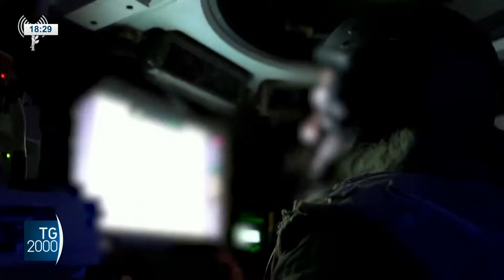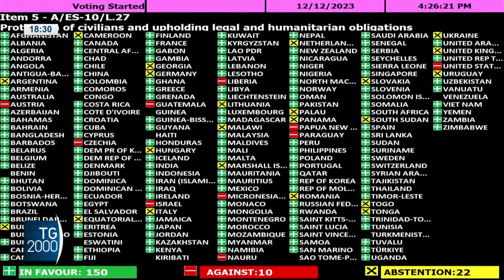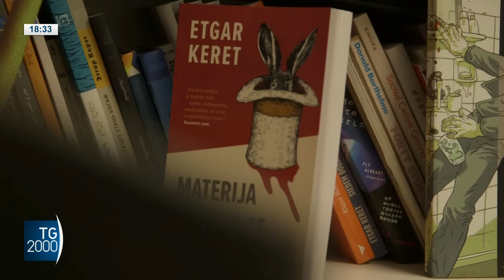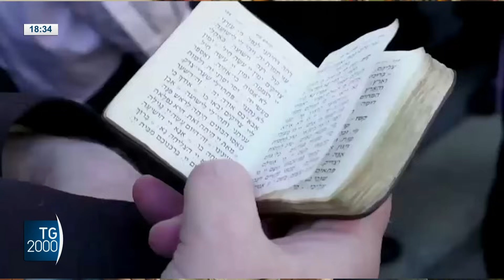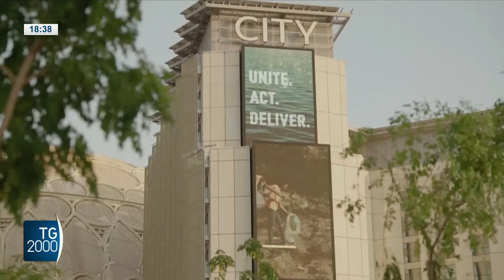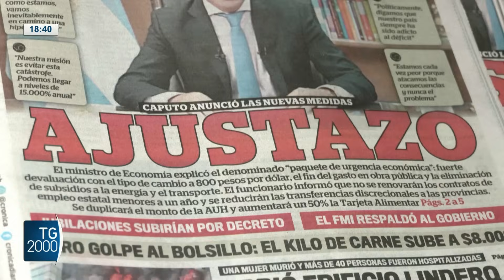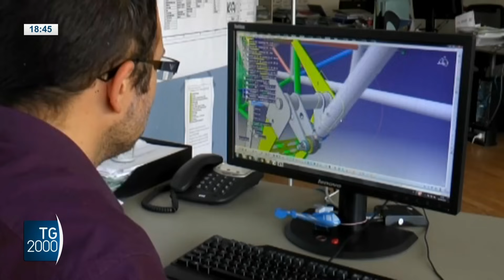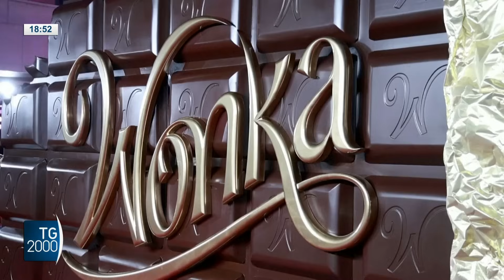TG2000, 13 dicembre 2023 - Ore 18.30